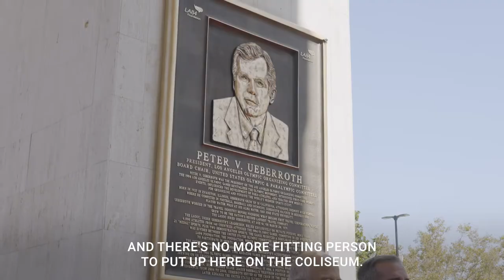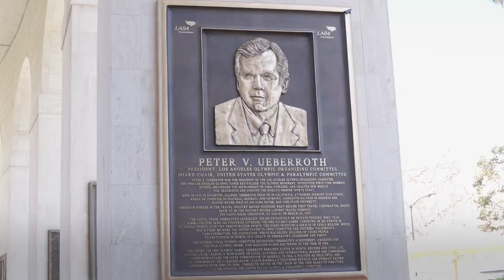LA84 Peter V Ueberroth Plaque Dedication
The torch at the Los Angeles Memorial Coliseum burned brightly. Friends honored “an individual that had the vision, wisdom and ability to lead.” We’re proud to have celebrated Peter V. Ueberroth, and his leadership in changing the Olympics & Los Angeles forever.

The LA84 Foundation is the legacy of the 1984 Summer Olympic Games. We are a nationally recognized leader advocating for the role sports participation plays in positive youth development. The LA84 Foundation established the Play Equity Fund, which is focused on bringing the transformational power of sport to all children, regardless of their race, gender, zip code or socioeconomic status.